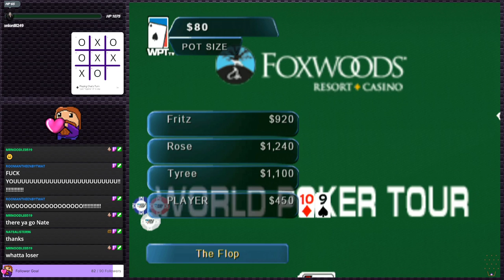World Poker Tour - Even worse than late night TV! | PS2 Gauntlet #66 (Twitch VOD)